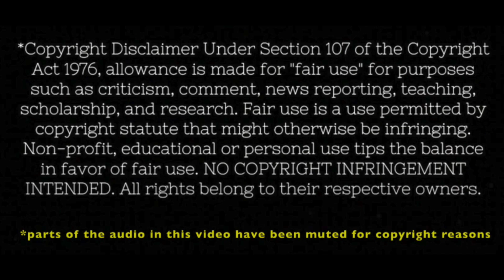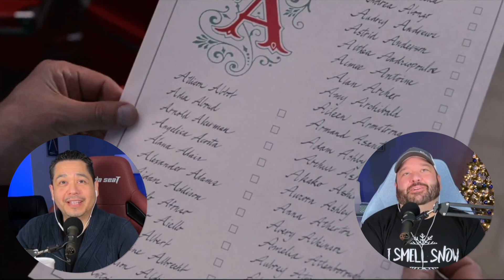The Santa Clause (1994) First Time Watching - Movie REACTION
Time to watch this year's winner of the Naughty or Nice Poll: The Santa Clause (1994). Marc and I got a little tinsel tipsy, then went head-to-head with this Tim Allen modern classic about a man who is legally bound to become the jolliest senior citizen in the North Pole.

*SPOILERS FOR THE FILM IN THIS VIDEO*

00:00 Intro
02:38 Reaction
21:51 Commentary & Final Thoughts